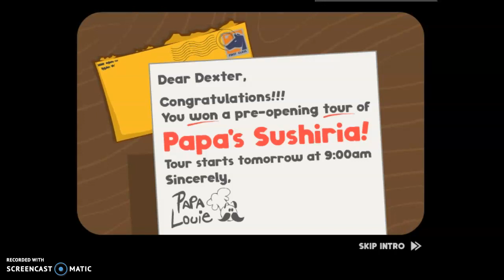Papas Sushiria FIRST 15 MINUTES OF THE GAME